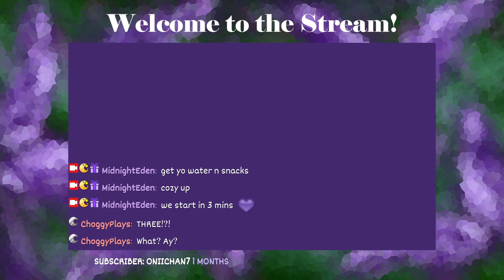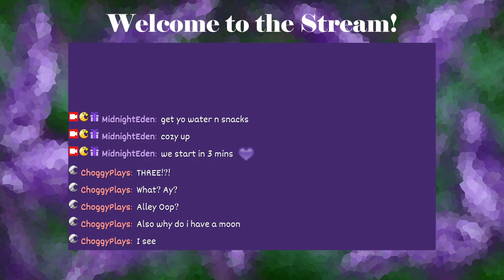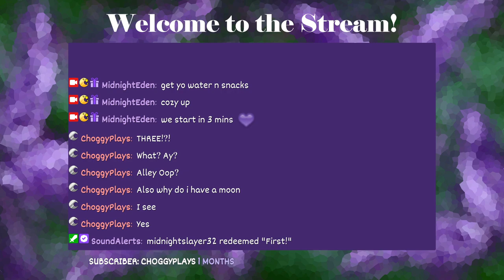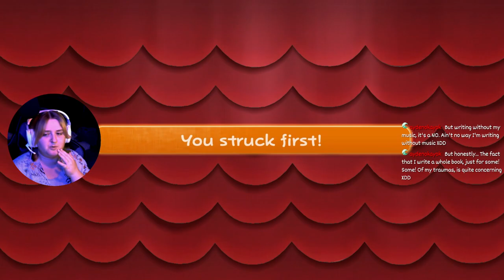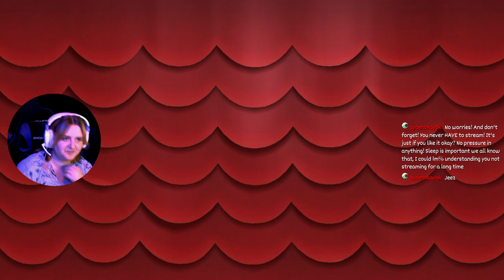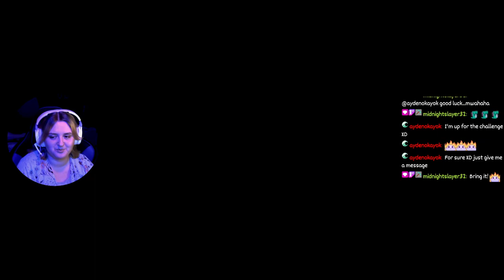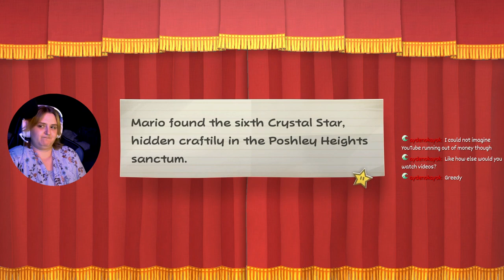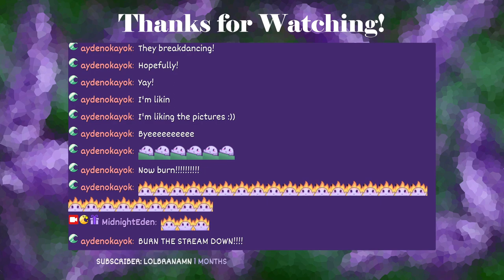We Have To Save The Passengers! | Paper Mario TTYD VOD 13